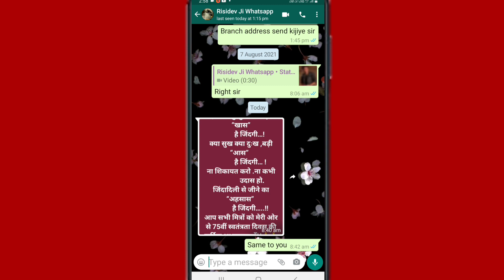WhatsApp chat ke background Mein default wallpaper Kaise lagaen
Hi friends is video mein main aapko WhatsApp chat ke background Mein default wallpaper lagane ka tarika bataen hun

 to friend FIR milenge new video mein tab tak ke liye bhai Radhe Radhe bolna padega